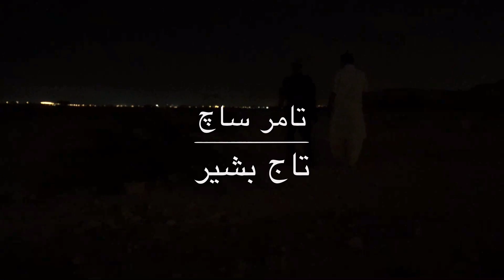Shap ent//Shahir//Khaliq Arman//Shingkar Hankeen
Acted by Murtiza Sattar
Directed by Taj Bashir
Presented by Hankeen

Official Channel Of Hankeen

Balochi - Entertainment, Music, Movies, Video Songs, Ghazal song,Tips, Labzank, Dastaan, Poetry

Social.